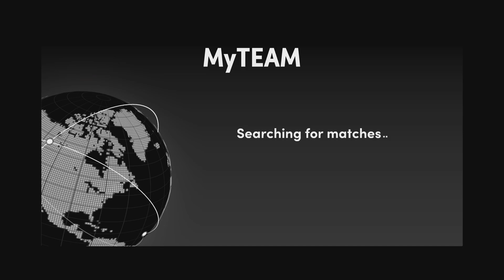NBA 2K22_20211225131731